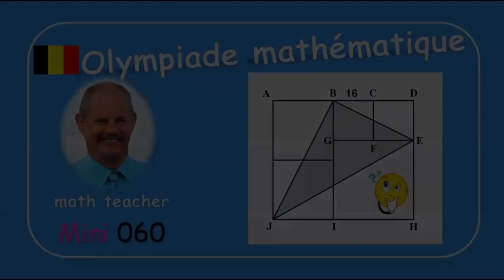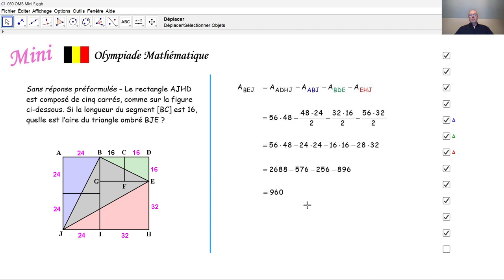Olympiade Mathématique mini 060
Nous résolvons une tâche de l'olympiade mathématique belge mini